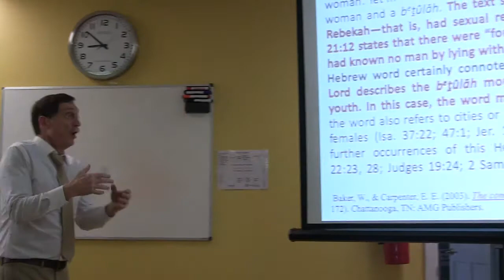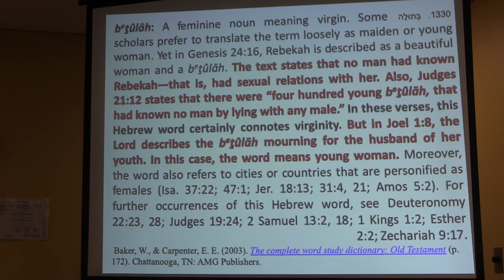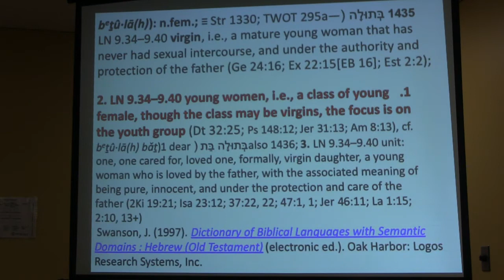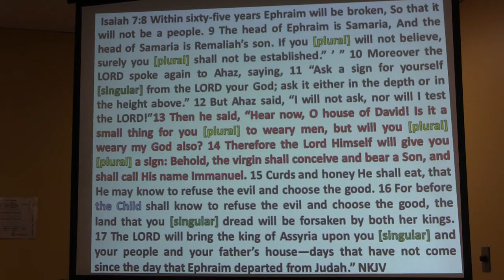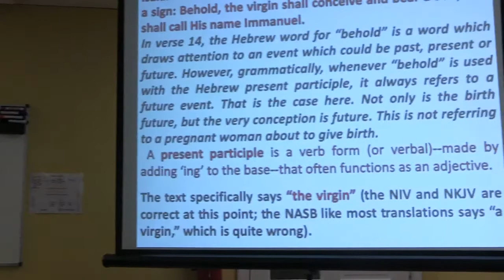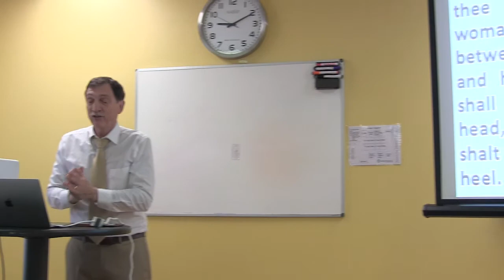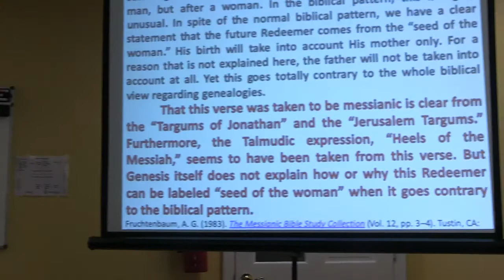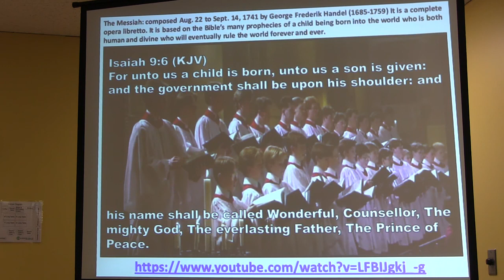Isaiah Class 5A